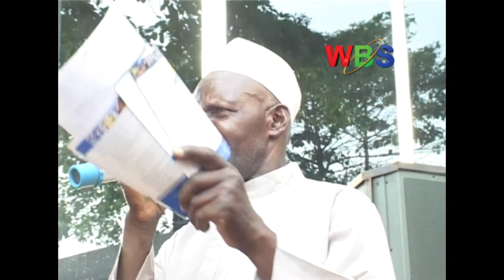Mukono Traders put to task URA to explain the heavy taxes collected from them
Traders in Mukono put to task the Commissioner General of Uganda Revenue Authority to explain the heavy taxes collected from them, and yet their goods continue to be mishandled at revenue check points.

In a meeting held between traders and revenue officials organized by the area Member of Parliament, traders informed